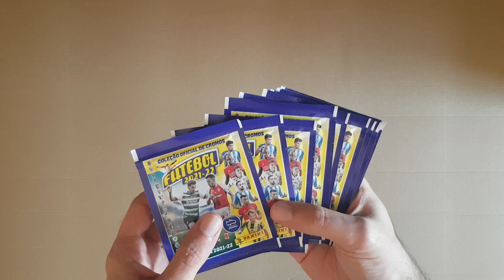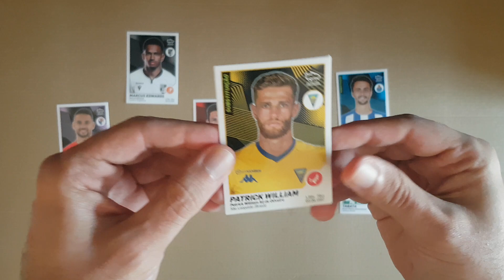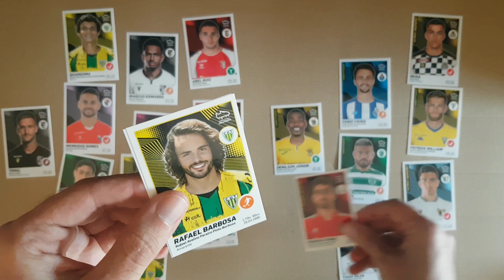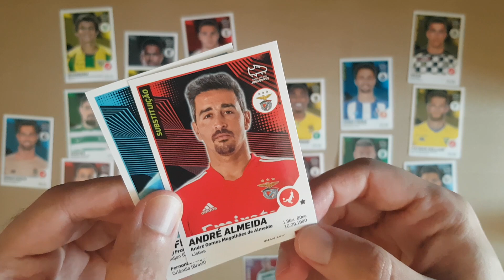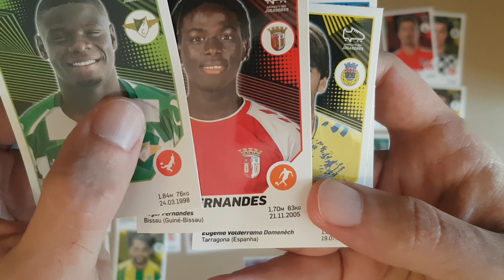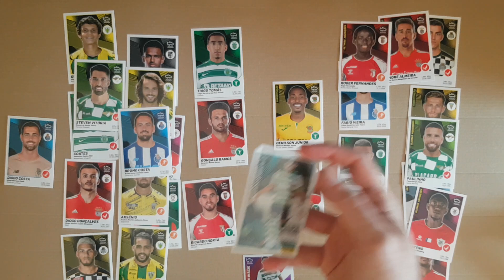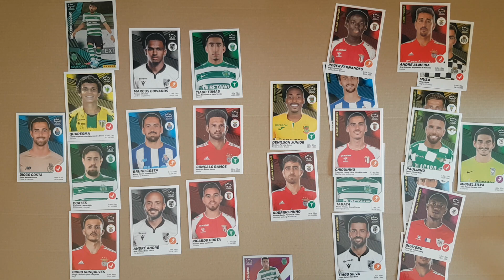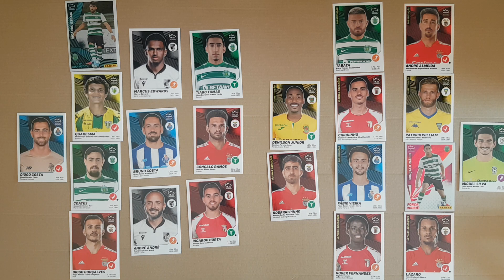UAs + BIS vs 1ª Edição / Saquetas Cromos Futebol 2021/22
A batalha que se exigia! Quem terá melhor equipa?